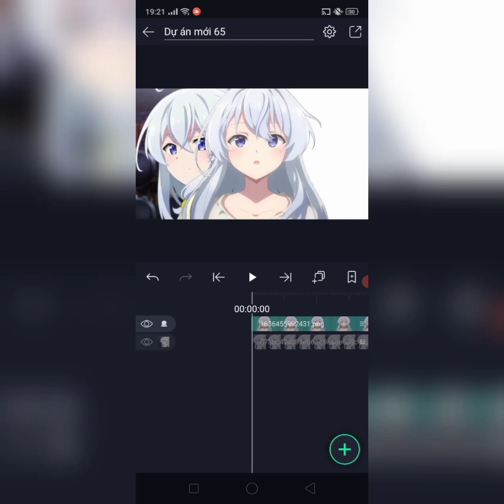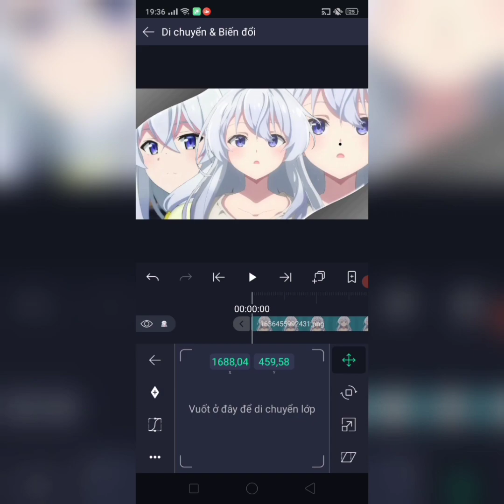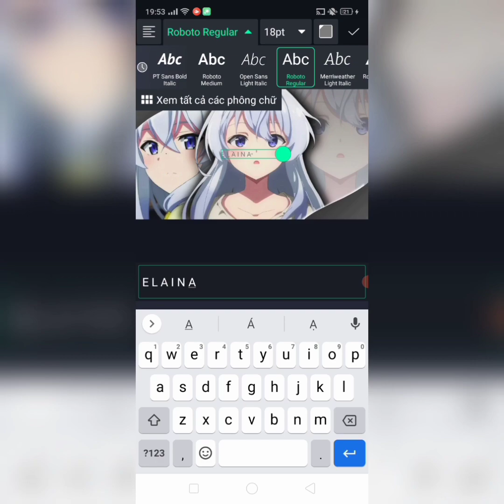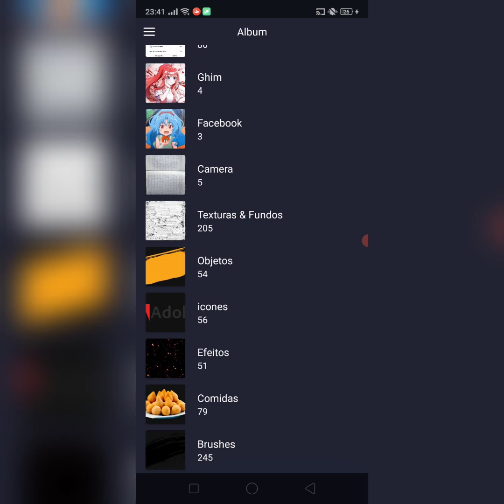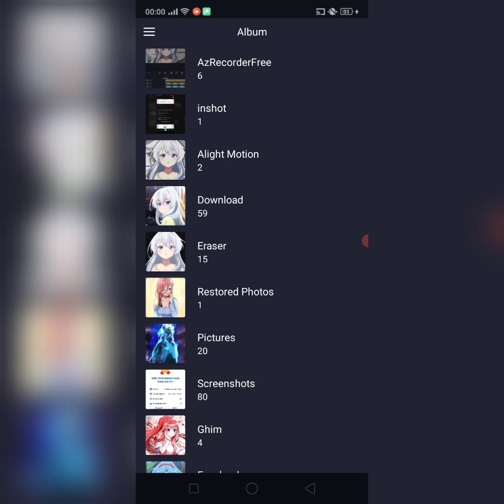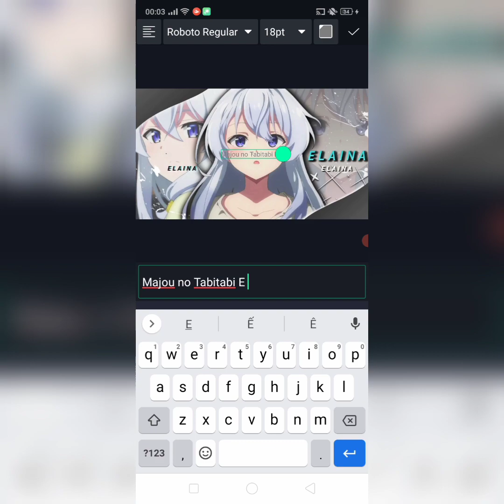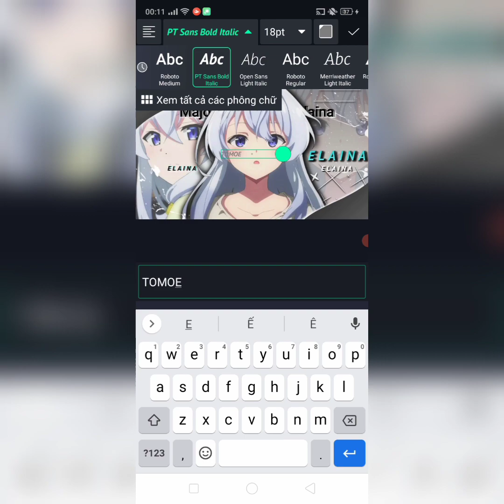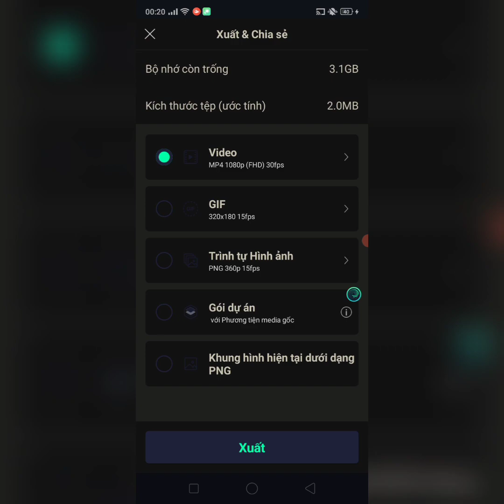How to des a picture anime quality by alight motion | DESINGN DOUBLE ANIME / Tomoe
Hướng dẫn cách Des ảnh anime

💗Thumbail Used : Majou no Tabitabi Elaina

1. Mata Kimi Aeru hi - Assassination Classroom

2. Promise You - Hiroko

3. Wicked Wonderland - Martin Tungevaag

4. Fall Through - Szaby & Robbie Rosen

5. Salt - Ava Max

6. Gimme more - Britney Spears